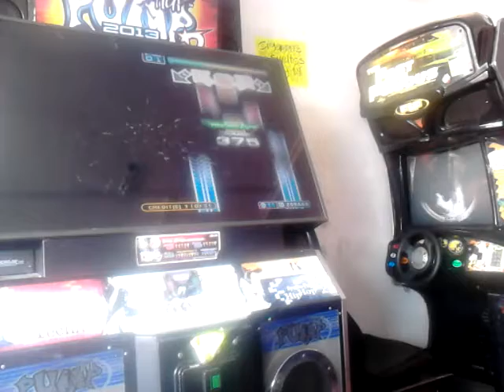Vaccum Cleaner Remix S15 - Zora Pumper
A little less better! :/
xD!